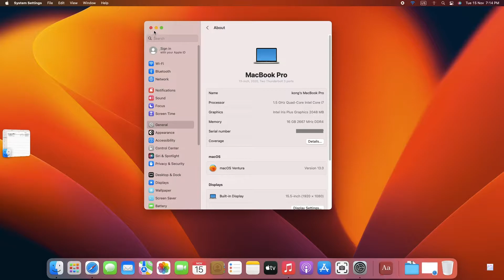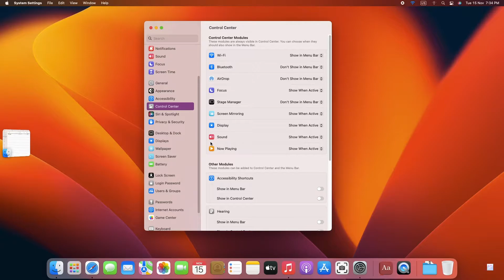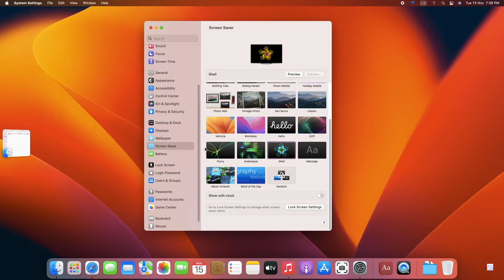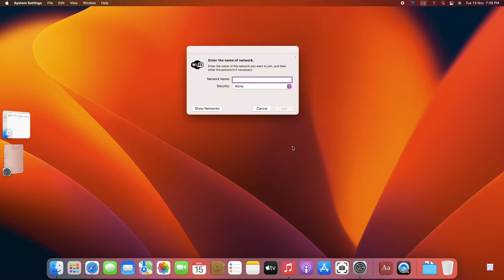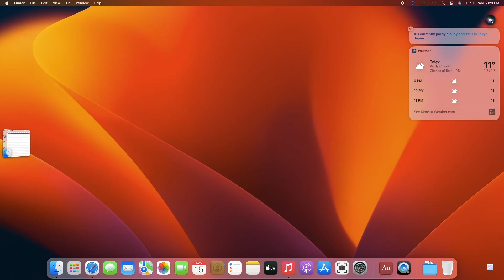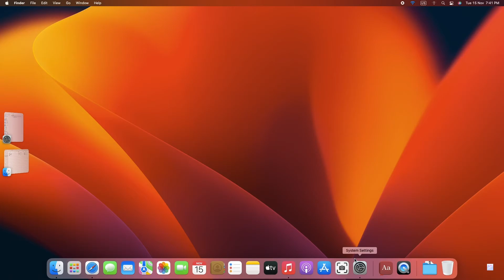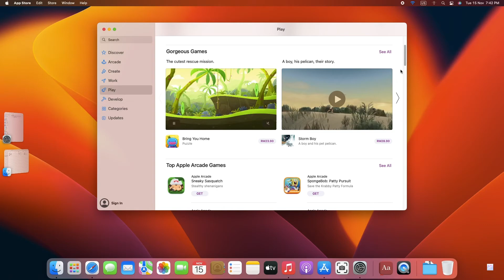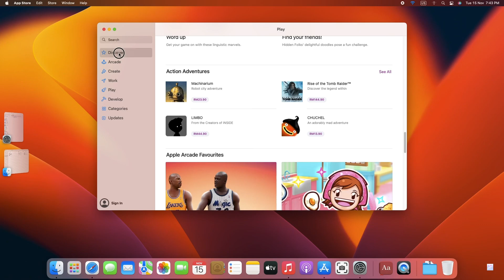Mac OS Ventura on Dell inspiron 15 5593 i7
mac os ventura on dell laptop,
There are still some problems that have not been adjusted.if i fixed it , will be update here.
Audio ✔
Headphone ✔
Graphics ✔
Sleep/wake Function ✔
Power Management ✔
App Store ✔
USB with 2.0, 3.0, 3.1 ✔
Siri ✔
Volume Hotkeys ✔
HDMI ✔
Tp link wn832n usb adapter (thanks chris 1111)